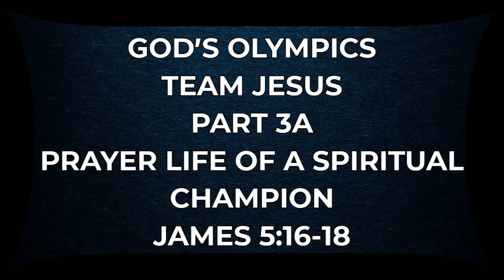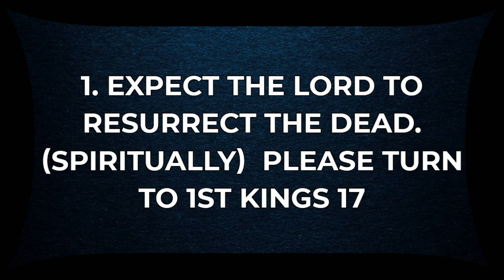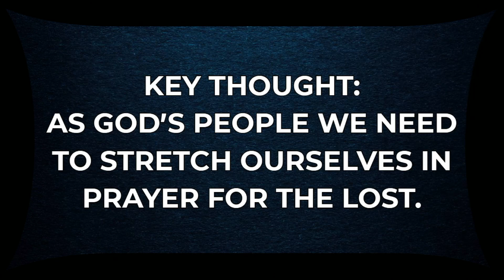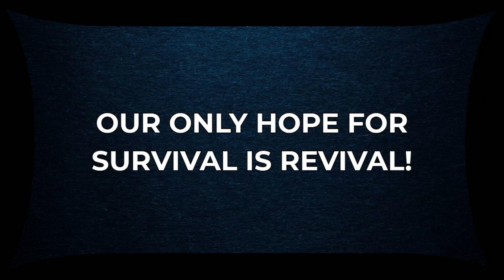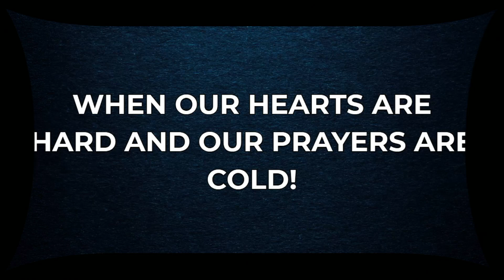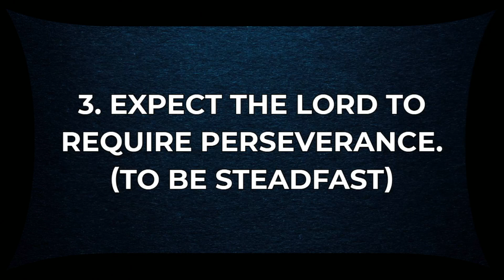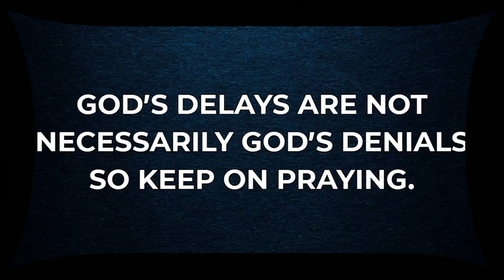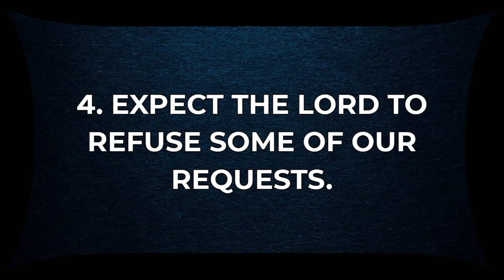210728PM - God’s Olympics, Part 3 - Prayer life of a Spiritual Champion, Part 1